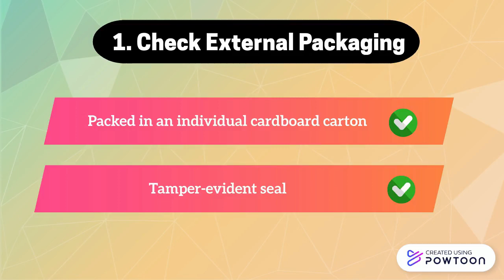3 Steps to Identify Certified Genuine HPE Parts